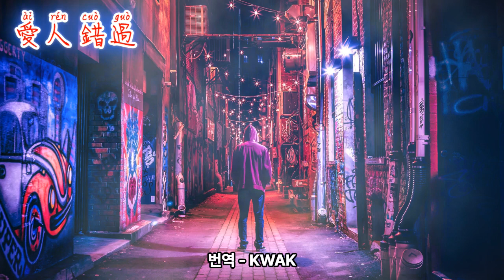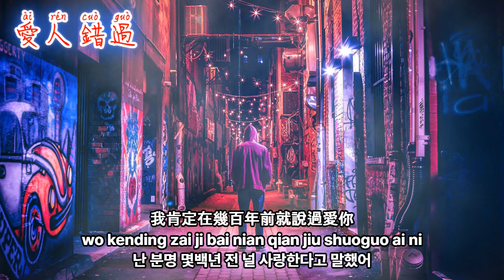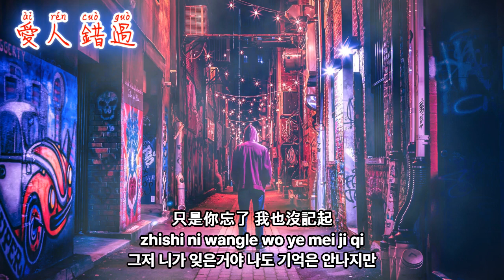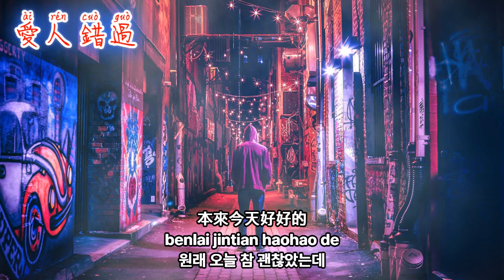愛人錯過(놓친 애인) - 告五人(Accusefive) 한국어 번역 Pinyin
我肯定在幾百年前就說過愛你
Wo kending zai ji bai nian qian jiu shuoguo ai ni
난 분명 몇백년 전 널 사랑한다고 말했어

只是你忘了 我也沒記起
zhishi ni wangle wo ye mei ji qi
그저 니가 잊은거야 나도 기억은 안나지만

走過 路過 沒遇過
zouguo luguo mei yuguo
걸어갔고 지나갔어 만난적은 없어

回頭 轉頭 還是錯
huitou zhuan tou haishi cuo
돌아 봐도 고개를 돌려도 여전히 틀렸어

你我不曾感受過
ni wo buceng ganshouguo
너와 난 여태껏 느껴본적 없어

相撞在街口
xiang zhuang zai jie kou
골목에서 부딪혔는데

你媽沒有告訴你
ni ma meiyou gaosu ni
너네 엄마가 안 가르쳐 줬니

撞到人要說對不起
zhuang dao ren yao shuo duibuqi
사람이랑 부딪히면 미안하다고 말하는법을 말이야

本來今天好好的
benlai jintian haohao de
원래 오늘 참 괜찮았는데

愛人就錯過
airen jiu cuoguo
애인을 놓쳐버렸어

愛人就錯過
airen jiu cuoguo

愛人就錯過
airen jiu cuoguo

愛人就錯過
airen jiu cuoguo

愛人就錯過
airen jiu cuoguo

愛人就錯過
airen jiu cuoguo

愛人就錯過
airen jiu cuoguo

愛人就錯過
airen jiu cuoguo

愛人就錯過
airen jiu cuoguo

愛人就錯過
airen jiu cuoguo